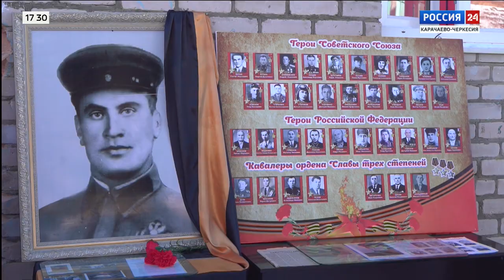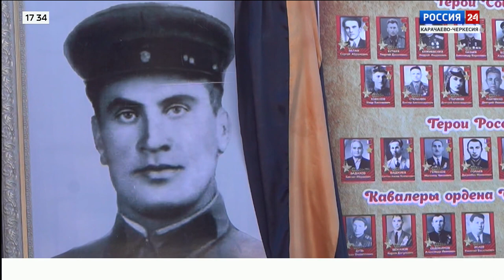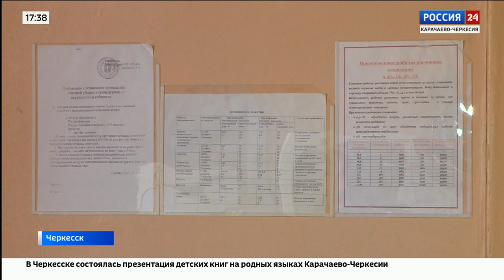"Вести Россия 24" Эфир от 28.02.2023